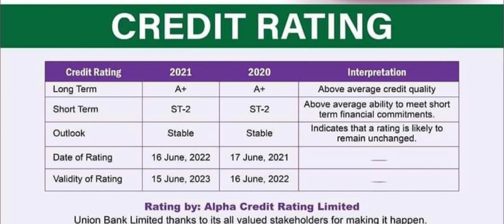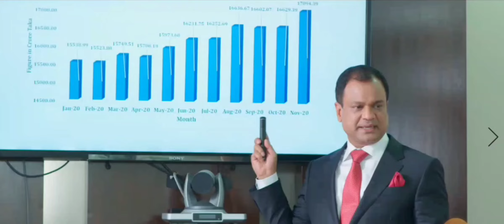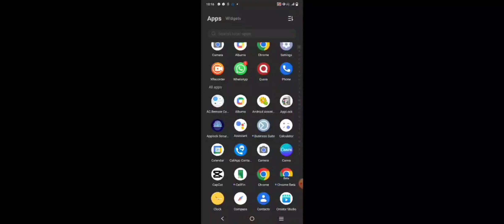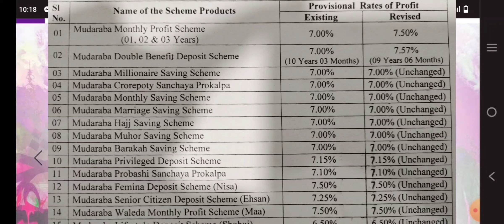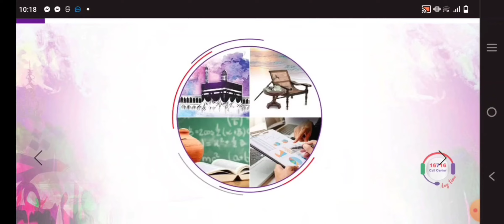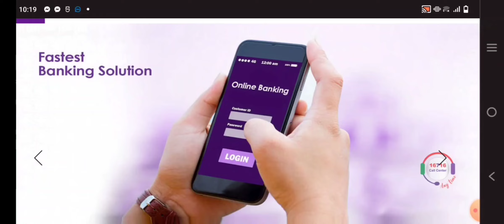নতুন নিয়মে লাভ বেশি পাবেন গ্রাহকরা | ইউনিয়ন ব্যাংকের লাভের হার পরিবর্তন | লাখে কতো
নতুন নিয়মে লাভ বেশি পাবেন গ্রাহকরা | ইউনিয়ন ব্যাংকের লাভের হার পরিবর্তন | লাখে কতো ‎@Banking Fact

বাংলাদেশের সকল ব্যাংক ও পোস্ট অফিসে টাকা জমা রাখার নিয়ম ও মুনাফা উত্তোলন হিসাব খুলা ইত্যাদি বিষয় নিয়ে জানতে আমার পরিবারে যুক্ত হয়ে যান।
আর ভিডিও ভালো লাগলে লাইক করতে ভূলবেন না আপনার একটি লাইক আমাকে সামনে এগিয়ে যেতে আগ্রহী করতে সাহায্য করবে।

kewyard search
fixed  deposit interest rates
fixed deposit
fixed deposit interest rates Bangladesh
fixed deposit rate
Union Bank
Union Bank fdr
Union Bank fixed deposit
Union Bank dps
Union Bank interest rates

SM Shafiq